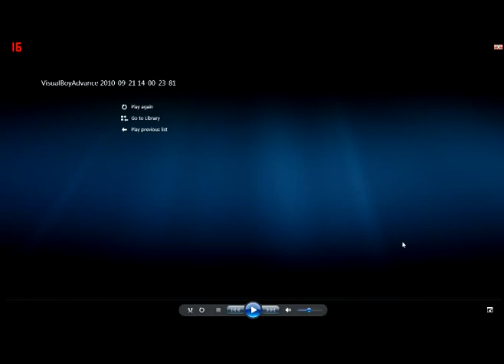Let's Play Pokemon Yellow Version [37] Battle agains Geovani and John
I have guests with me this video being Getsumara, and TalesOfCreed.  We completely forget about the game, and rant about our own things instead.  Anyways, I hope you enjoy.  I recorded differently with fraps this time, so your see my windows media player in this video, and the frams from fraps.